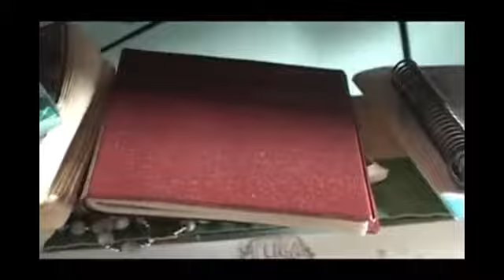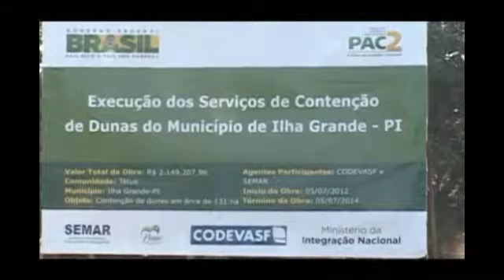Onda Branca - Ilha Grande Do Piauí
Onda Branca - Ilha Grande Do Piauí. Onda Branca, é um documentário realizado no município de Ilha Grande Do Piauí, que relata a situação vivida pelas comunidades que moram próximas das dunas, esse complexo de areia que se tornou uma verdadeira onda branca que está soterrando as casas, vidas e identidades. Uma história de luta, esperança e desafios.